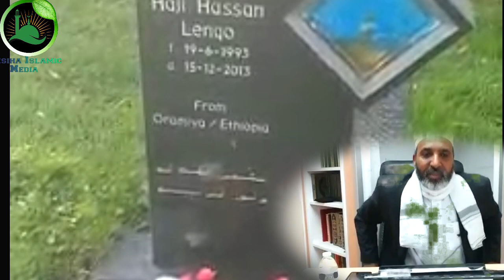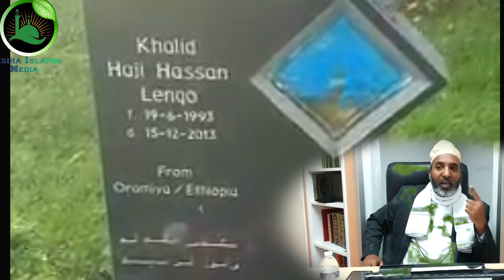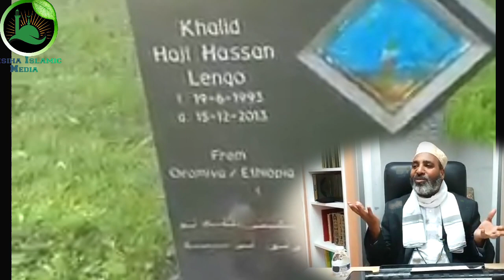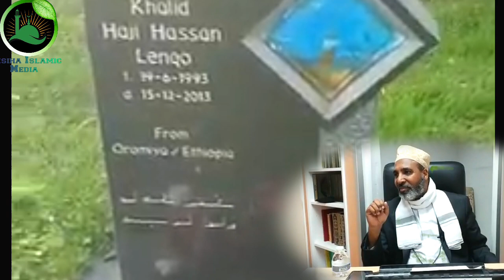አንዳችን ለአንዳችን ካልተደጋገፍን ጎዶሎና ባዶነን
የአላህ ስራ እንዲህ ነው